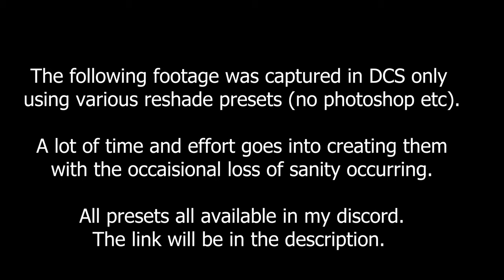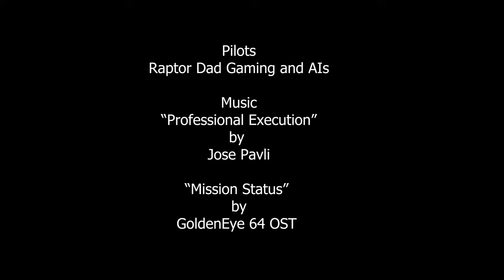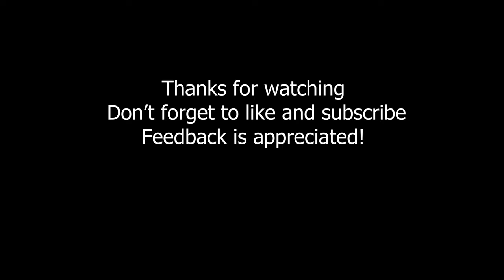Insane Realism!!! DCS Reshade Realistic Preset Showcase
Showcasing how reshade can make DCS look realistic. Note, this vid showcases 3 separate presets all of which are located in my discord. Feedback is appreciated.